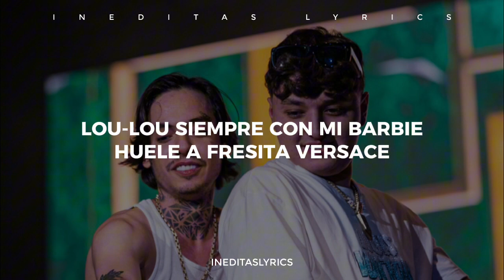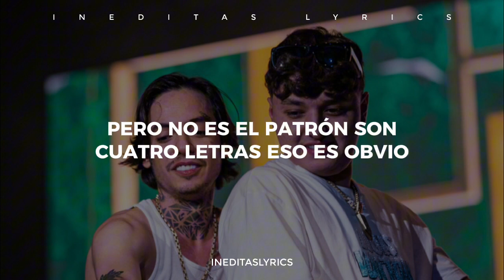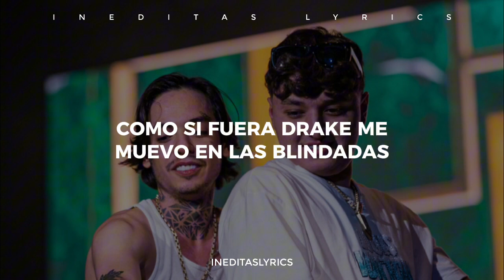Lou-Lou - Natanael Cano, Gabito Ballesteros, Peso Pluma, Luis R Conriquez (Letra/Lyrics) 2023